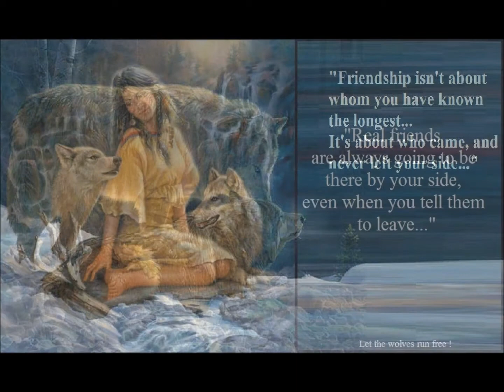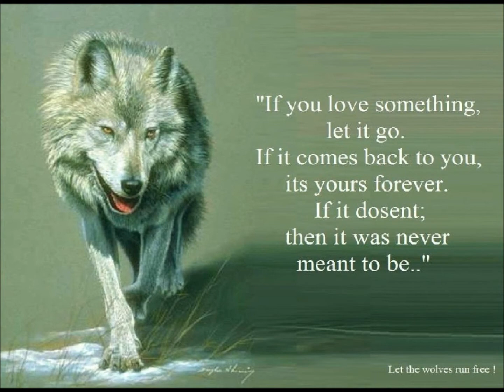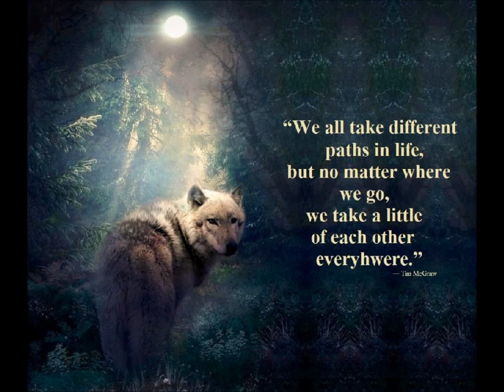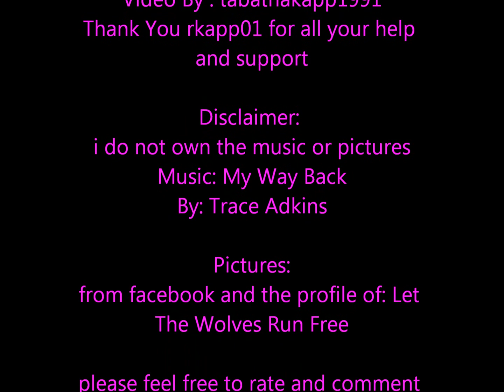Inspirational Words From The Wolf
i used a new style of movie maker so it may be a little messed up but i hope you all enjoy